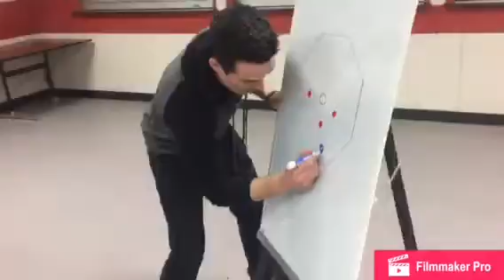Training Day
Mayor Martin Harder prepping for his debut in a Crokicurl Tournaspiel.